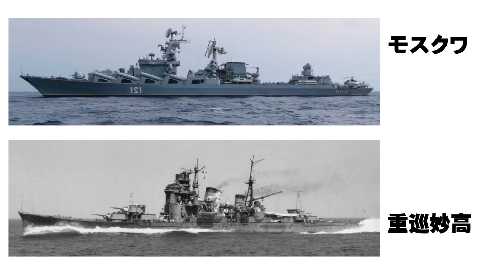ロシア黒海艦隊フリゲート艦マカロフが大破炎上。【お詫び】軽巡夕張の写真が阿賀野になっていました。ご指摘頂いた方に感謝致します。【石川雅一のシュタインバッハ大学： 元特派員と学ぶ英語ニュース】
ロシア黒海艦隊フリゲート艦マカロフが大破炎上。旗艦モスクワ撃沈に続き、ウクライナの対艦ミサイルが命中。5月9日のロシア戦勝記念日どころではない。【お詫び】軽巡夕張の写真が阿賀野になっていました。お詫び申し上げると共に、ご指摘頂いた方に感謝致します。後ほど訂正版をアップ致します。
【石川雅一のシュタインバッハ大学： 元特派員と学ぶ英語ニュース】

ロシア黒海艦隊フリゲート艦マカロフが大破炎上。旗艦モスクワ撃沈に続き、ウクライナの対艦ミサイルが命中。【石川雅一のシュタインバッハ大学： 元特派員と学ぶ英語ニュース】　シュタインバッハ大学はバーチャルな大学チャンネルです。MBAの企業価値評価論や、国際関係論では、シュタインバッハ大学学長の石川雅一が、最新のトピックを解説していきます。ホストは放送局の報道カメラマンとして世界20か国を取材し、国際機関でアジアのジャーナリストを強化育成してきた国際報道ジャーナリストで、MBAホルダーで、テクニカルアナリストCFTeです。

　東証ペンクラブ会員、学校法人評議員。放送局の報道カメラマンとして米国・中東・アジアの20か国、アフガニスタン、インド、アメリカ海軍、NASA、国連安全保障理事会などを取材。クアラルンプールにある国際機関の講師としてアジア各国の放送局のジャーナリストやディレクターたちを養成。MBA。テクニカルアナリスト:CFTeⅡ。早稲田大学大学院商学研究科修了。「学科長賞」受賞。早稲田大学大学院博士後期課程中退。一級小型船舶操縦士、剣道初段、趣味は能楽。